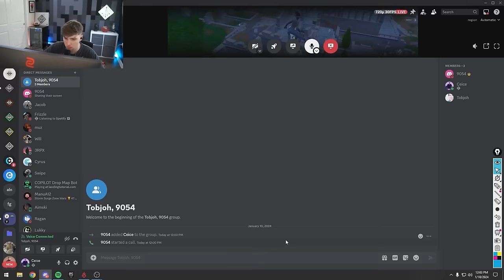I COACHED This DUO for FNCS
Hey guys in this video I coached a duo during the Performance Eval Tournament in order to prepare them for FNCS.

Timestamps:
00:00 - Intro
00:05 - Game 1
09:28 - Game 1 Review
10:47 - Game 2
28:45 - Game 2 Review
30:14 - Game 3
56:07 - Game 3 Review
57:55 - Game 4
1:09:21 - Game 4 Review
1:11:15 - Game 5
1:15:10 - Game 5 Review
1:26:18 - Game 6
1:52:42 - Game 6 Review
1:55:24 - Final Game
2:05:59 - Notes